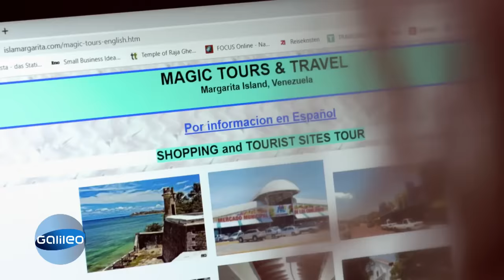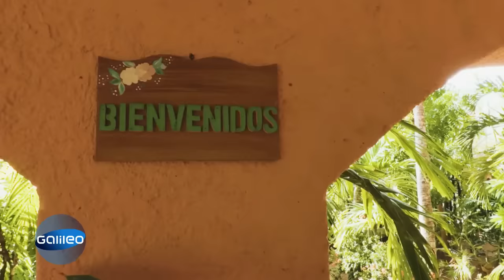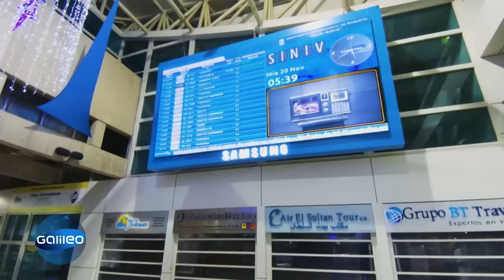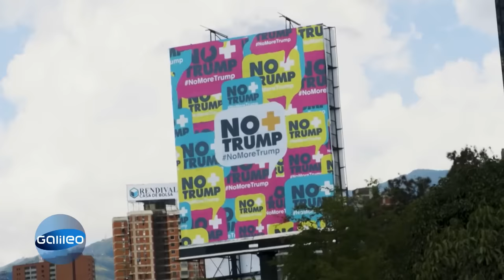Die gefährlichste Stadt der Welt: Wie schlimm ist es in Caracas in Venezuela? | Galileo | ProSieben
Caracas in Venezuela galt lange als die gefährlichste Stadt der Welt. Doch gerade deshalb fahren dort viele Touristen hin. Wir haben sie begleitet, um herauszufinden, wie schlimm es in der Großstadt in Venezuela ist.